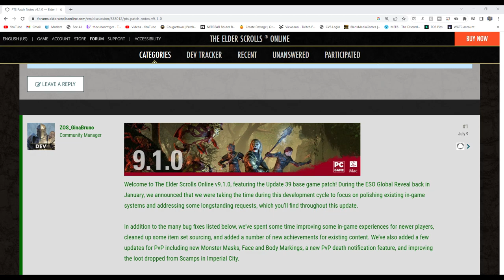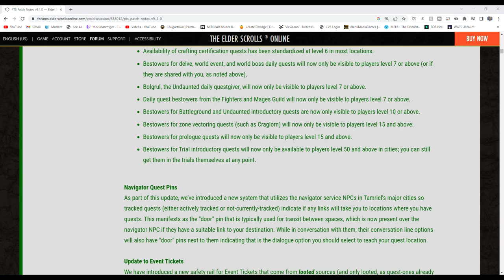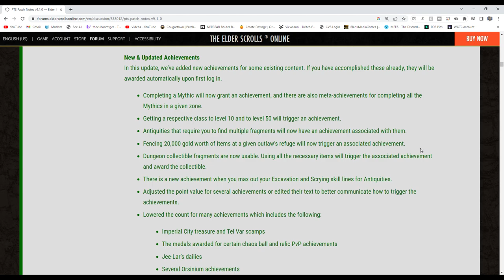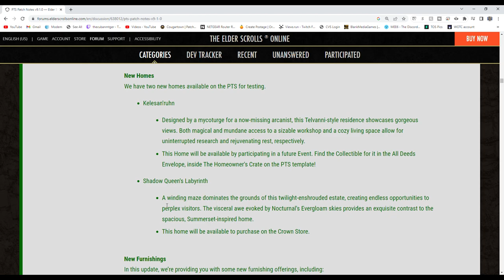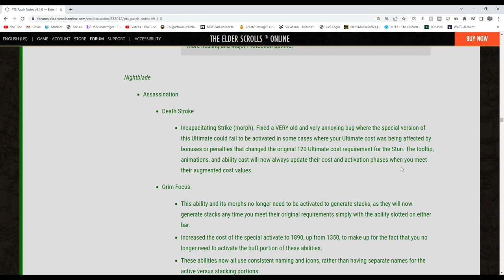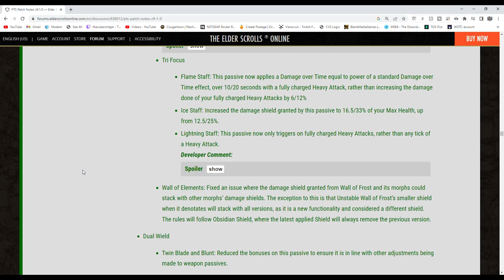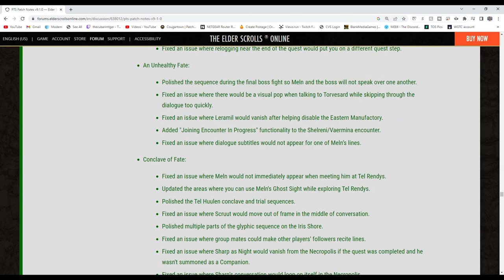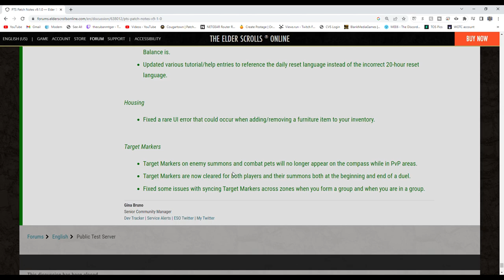Cougar Talk (Update 39)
Scoring_Music09
Cougarisbae
X_Reading_X
Mirk271